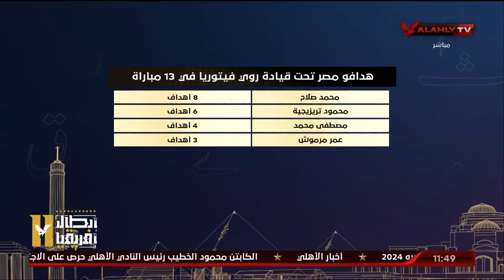قائمة الهدافين في المنتخب تحت قيادة فيتوريا وأبرز اللاعبين .. التفاصيل مع أحمد ثابت وكريم سعيد